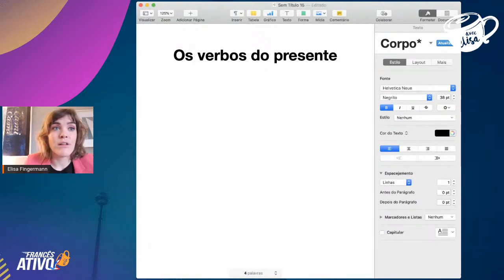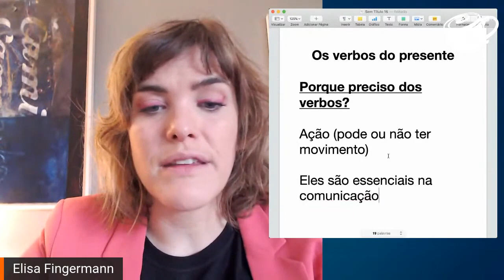Como falar no PRESENTE em francês do jeito certo